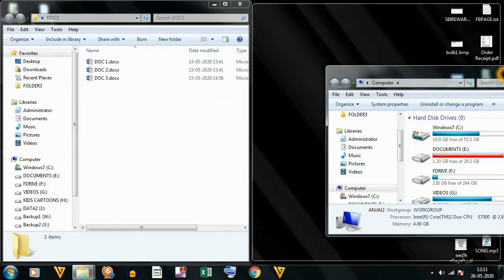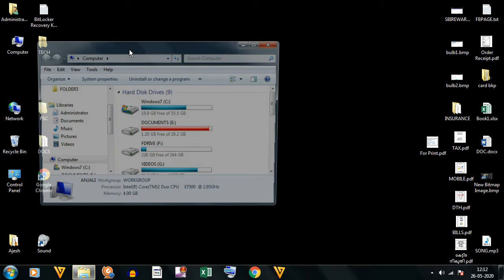HOW TO ENABLE